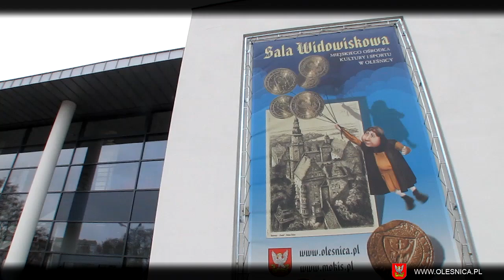757 rocznica praw miejskich Oleśnicy